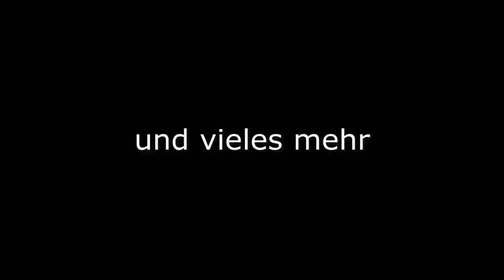Trailer zur Maker Faire 2015 fischertechnik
Trailer zur Maker Faire am 06.& 07. Juni in Hannover. Stand 11. Wir freuen uns auf euren Besuch.